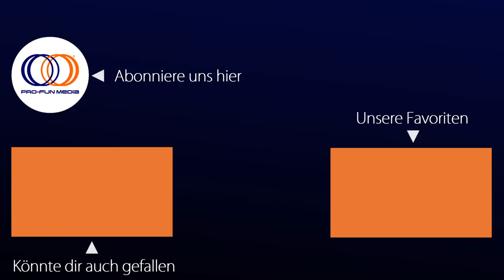HARD PAINT (Tinta Bruta) - Offizieller deutscher Trailer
TEDDY Award "Bester Spielfilm" - Internationale Filmfestspiele Berlin - 68. BERLINALE.

Ein Film von Filipe Matzembacher & Marcio Reolon.

Erhältlich auf DVD & digital. Mehr Infos

Pedro verdient sein Geld in Chatrooms. Die Bildauflösung mag nicht perfekt sein, doch wenn sich Pedro vor der Webcam in NeonBoy verwandelt, erzielt das den gewünschten Effekt. Langsam lässt der junge Mann seine Finger erst in verschiedene Farbtöpfe und danach über seinen nackten Körper wandern. Im Dunkeln beginnt NeonBoy zu leuchten, folgt den Aufforderungen der User und trifft sich schließlich für Geld mit einem von ihnen im privaten Chat.

Als Pedros Schwester Luiza aus der gemeinsamen Wohnung auszieht und er bemerkt, dass jemand seine Shows imitiert, beginnen die Dinge sich zu verändern. Er verabredet sich mit dem Unbekannten zu einem Date, das weitreichende Folgen hat...

Auszeichnungen / Festivalteilnahmen (Auswahl):

- Preis der CICAE (Internationaler Verband der Filmkunsttheater) - Sektion Panorama - Internationale Filmfestspiele Berlin - 68. BERLINALE
- ''Bester internationaler Spielfilm'' Outfest - Los Angeles
- ''PREMIO MAGUEY - Bester Spielfilm'' - Guadalajara International Filmfestival - Mexiko
- ''Besondere Erwähnung'' - 22. Queer Lisboa - Lissabon Int. Filmfestival
- ''Besondere Erwähnung'' - Chicago Int. Filmfestival
- ''Bester Spielfilm'' - Wicked Queer: Boston Queer Filmfest
- ''Bester Spielfilm'' Ottavio Mai Award and Young Jury Award - Lovers Filmfest
- Queergestreift Filmfestival - Konstanz
- Schwule Filmwoche - Freiburg
- Pink Apple Filmfestival Zürich

Pressestimmen:

''Die eindringliche Kamera liefert ansprechende und hocherotische Bilder - ein eindrucksvolles Porträt.'' Siegessäule

''Viel besser kann man den seelischen Zustand eines Teenagers wohl kaum erfassen.'' kino-zeit.de

''Die zärtliche Charakterstudie eines verschlossenen, aber vielschichtigen jungen Mannes auf der Suche nach sich selbst. Ein farbenfroher, neonschimmernder Befreiungstanz, in dem die beiden Hauptdarsteller ein beeindruckendes Debüt geben. Durch die aktuelle politische Lage zudem ein lebensbejahendes Statement gegen Bolsonaros menschenverachtende Chauvinismen.'' spielfilm.de

''Mitreißendes, gesellschafts-kritisches Drama, durchzogen von Augenblicken der Befreiung und Hoffnung, das von der Flucht in eine von Lust und Selbstverwirklichung geprägte Parallelwelt erzählt.'' programmkino.de

''Spannend, dass ein schwuler Coming-of-Age-Film seinem Protagonist endlich mal glaubhaft ambivalente, zarte bis aggressive Züge gönnt, statt ihn bloß ein glatter, obersympathischer Posterboy sein zu lassen. Bekam zurecht den Teddy als bester Spielfilm.'' TIP Berlin

''Reolon und Matzembacher zeigen auf mitreißende Weise und mit viel Feingefühl für kleine Gesten, Blicke und Worte, wie aus Zerbrechlichkeit Mut erwachsen kann, wenn der richtige Mensch den Weg kreuzt.'' perlentaucher.de

Spielfilm, Drama, Produktionsland: Brasilien
Darsteller: Shico Menegat, Bruno Fernandes, Guega Peixoto, Sandra Dani, Frederico Vasques